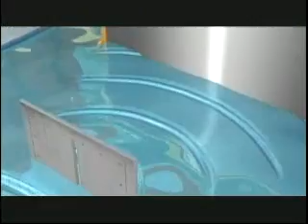Captain Quantum - What The Bleep Do We Know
This is a small segment from the 2nd DVD of the 5 DVD set of movies "What The Bleep Do We Know & Down The Rabbit Hole" which seek to explain the science of Quantum Physics as well as parallel what science understands about the quantum world and what spirituality understands about the esoteric world of will, intention and belief. If you are just starting out then the first movie called "What The Bleep Do We Know" will be fine but it does not have Captain Quantum featured.

Witch Doctor: MikeyB